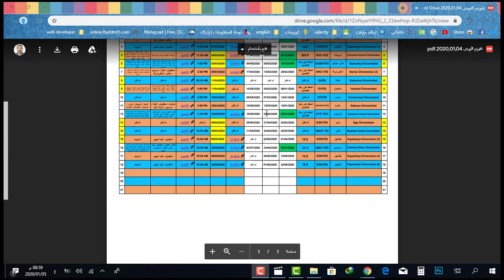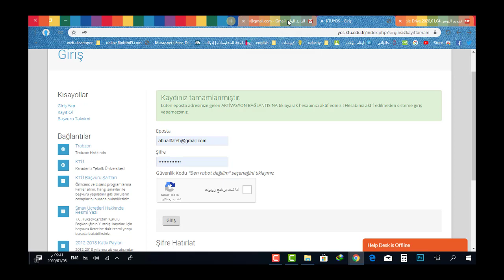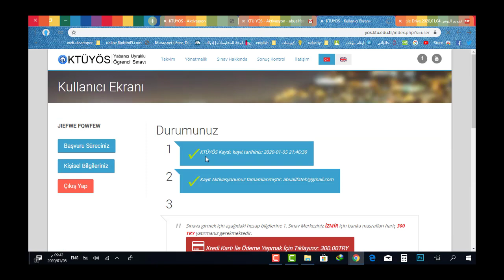التسجيل على يوس جامعة كرادنيز التقنية | KARADENİZ TEKNİK ÜNİVERSİTESİ KTÜYÖS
رابط تفاصيل الجامعة

رابط تقويم اليوس

▫قناة على اليوتيوب ▫